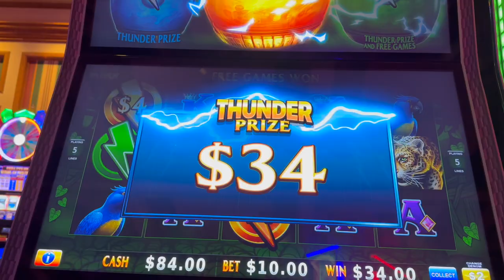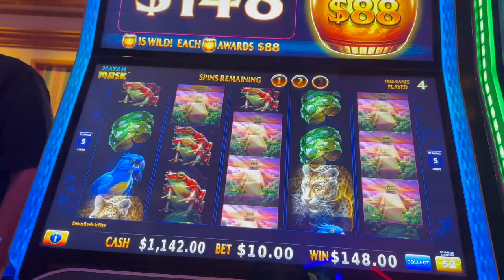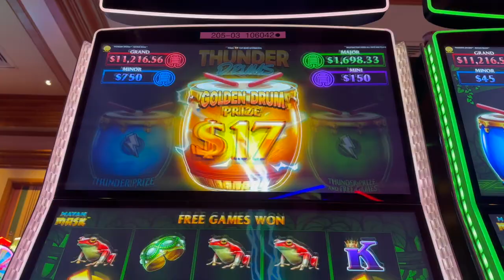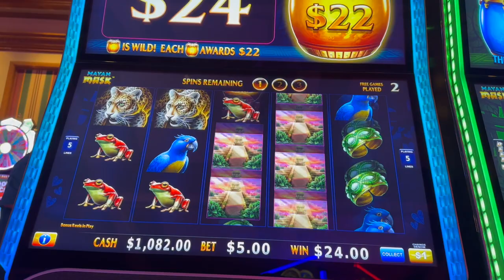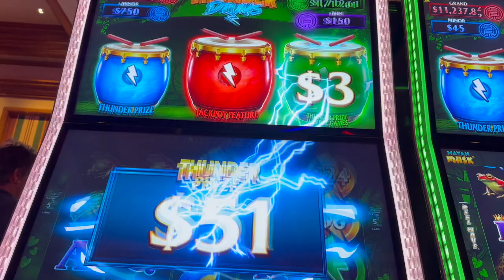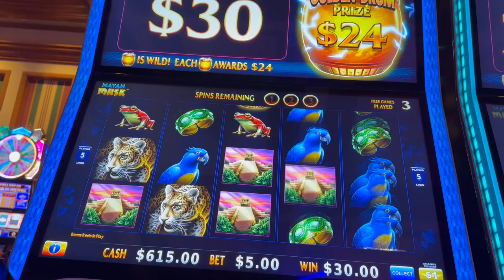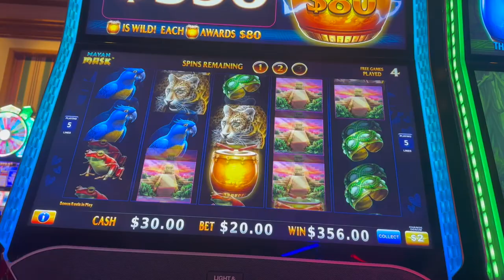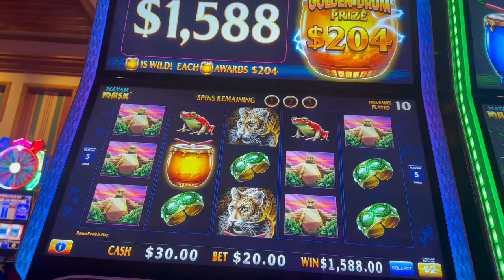MASSIVE HIGH LIMIT JACKPOT HANDPAY ON THUNDER DRUMS MAYAN MASK OVER 20 BONUSES LONG SLOT SESSION